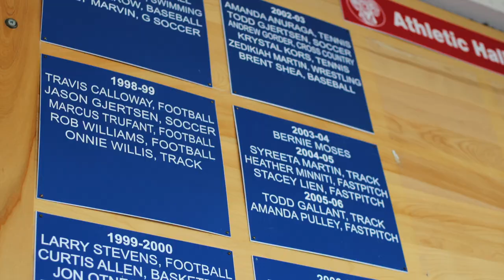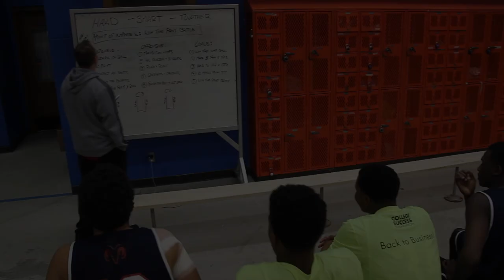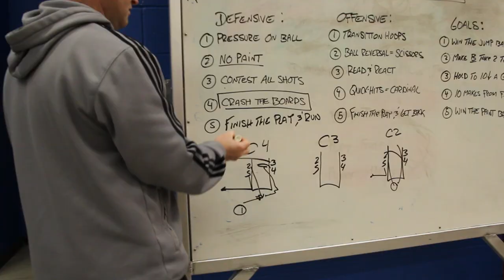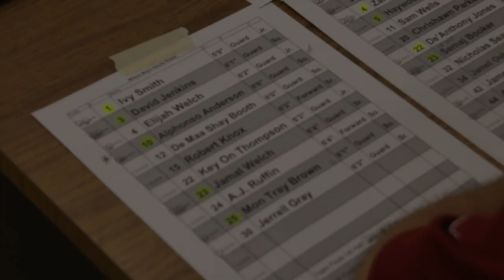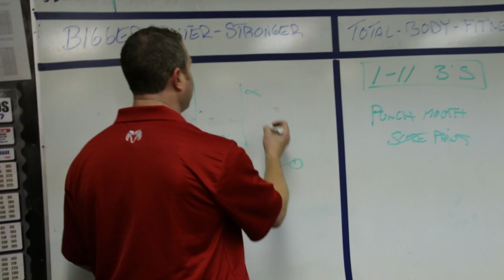Put Me In The GAME "MENTALITY" - Episode II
Wilson "RAM" Basketball still haunted by the two stinging losses to Mount Tahoma that kept them out of last year's district playoffs, the Wilson Rams set out to reverse their fortunes. A year older and a year wiser, This Episode shows the lingering effects of a double loss and bad blood between both teams. The adversity and drama will keep you in suspense. The word "Mentality" is a phrase that is used to help the team stay focused and on track to reach the ultimate goal.